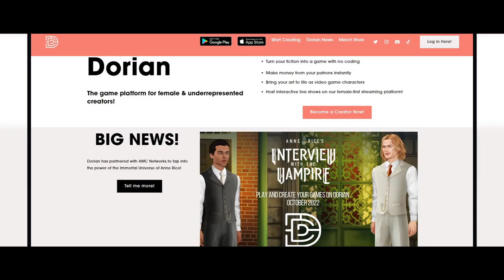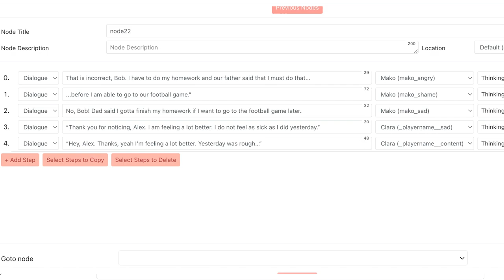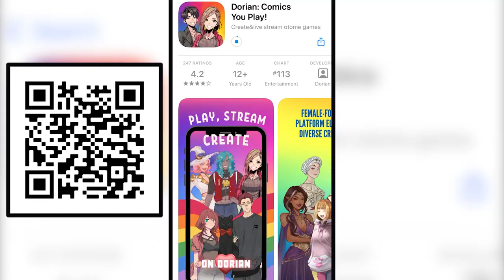how to write better dialogue (NOT stilted dialogue)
How to address stilted dialogue in your projects!